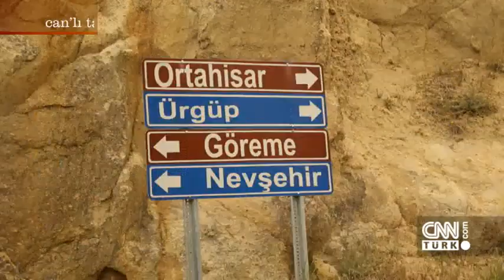Canlı Tatlar - 21 Mayıs 2016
Lezzeti Türkiye ve dünyanın her yerinde arayan Can Oba “Can’lı Tatlar”da, en doğal ürünleri yerinde bulup doğru pişirme yöntemlerini sunuyor.